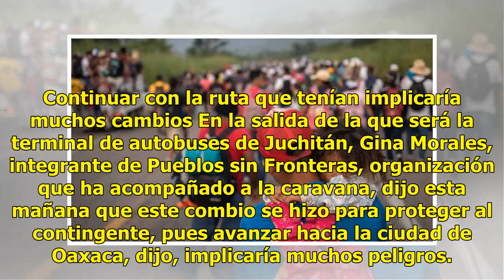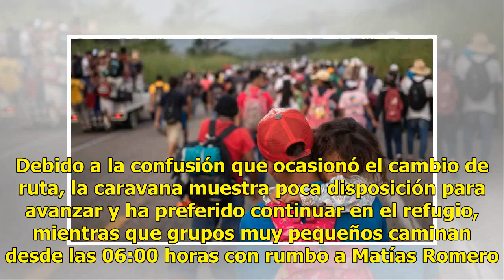Caravana Migrante cambia la ruta, se dirigen a Matías Romero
La caravana integrada por migrantes de Honduras, El Salvador y Guatemala, que avanza hacia la frontera de México con Estados Unidos, decidió de último momento cambiar la ruta y hacer la siguiente parada en el municipio de Matías Romero, en Oaxaca. La noche de este miércoles se había anunciado que la...